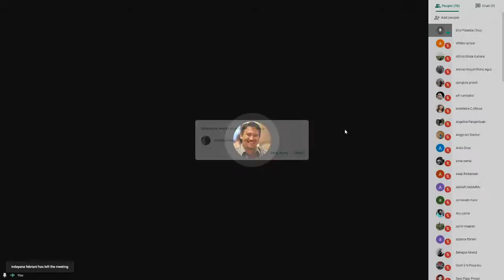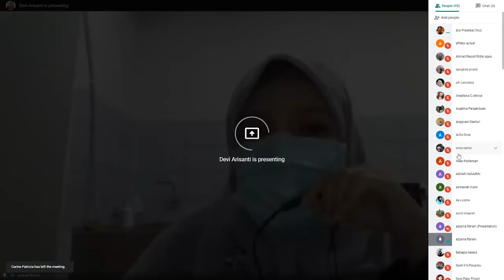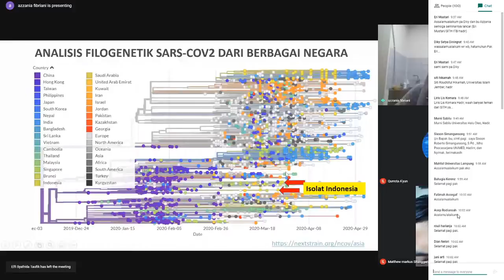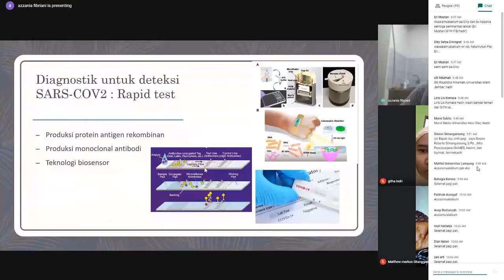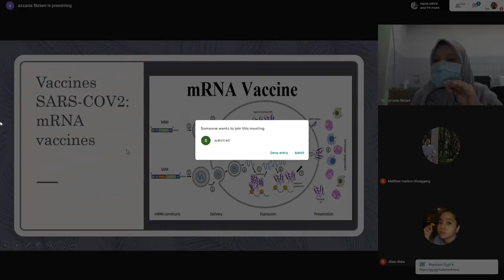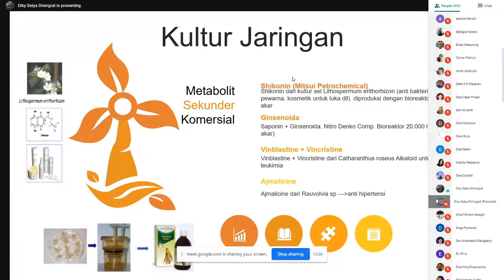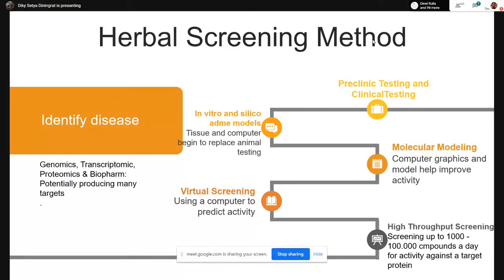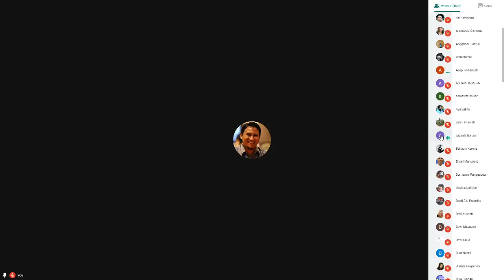Salinan dari Kuliah Umum S2 Pendidikan Biologi UNIMED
Mengenal Lebih Jauh COVID-19 dan Peluang Bioteknologi Mengatasinya